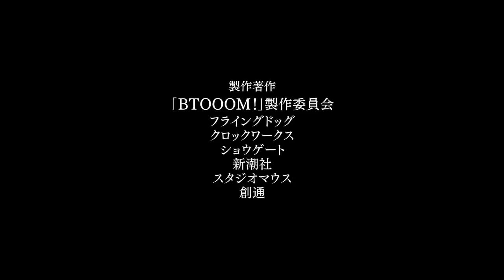[MAD] Mirai Nikki x BTOOOM!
i'm back in business baby...